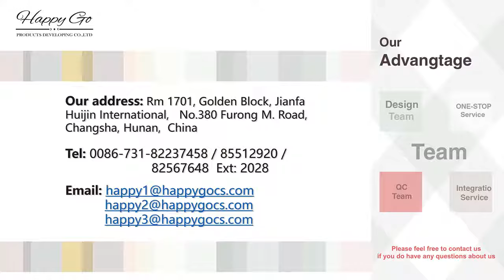Hotel ware & restaurant ware & Kitchen ware 16pcs dinner set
Ceramic dinner set - Changsha Happy Go Products Developing CO., LTD.
Your trust worthy supplier of ceramic dinnerware, dinner set, mug, cup & saucer, bowl